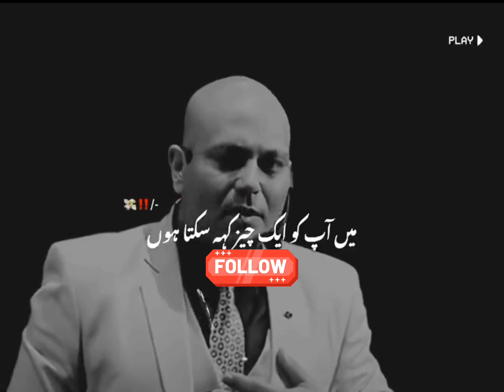Motivational speech | skill to success in urdu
Motivational video | This will change your Mind | What's App 30 seconds video.
     Motivational video for success in life. Motivational speech | skill to success in urdu